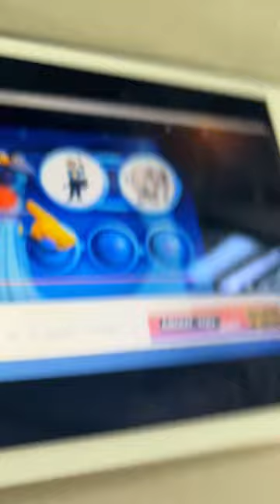Danny and daddy duet Reeeeeeeeeed! Noooooooooooooo! Tall? 🧒👨💻🐿🚦